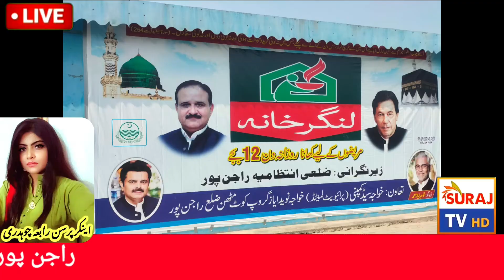راجن پور میں ڈسڑکٹ ہسپتال میں لنگر خانے کا افتتاح دیکھیں "suraj tv hd "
راجن پور میں ڈسڑکٹ ہسپتال میں ایک اور لنگر خانے کا افتتاح  دیکھئے سورج ڈی ایچ ڈی پر